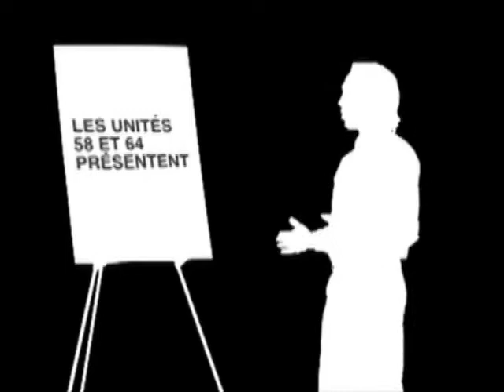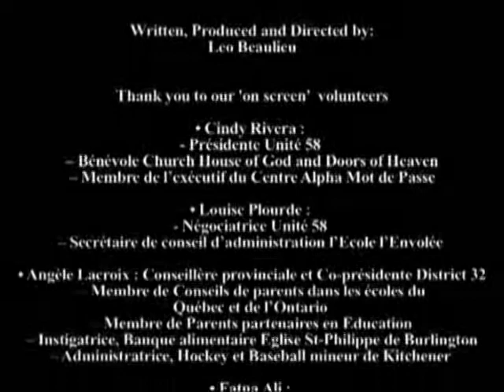Unites 58 & 64 AMPA 2012 Video.flv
The members of Unites 58 & 64 share their numerous contributions to their communities, expressed with their typical joie de vivre.